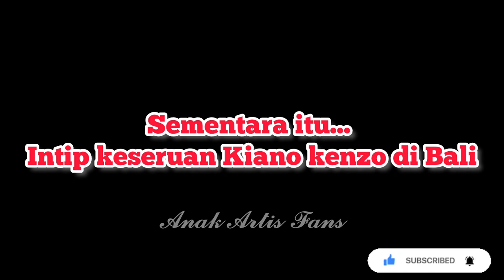ONTY MIZHEEL NYUSUL KIANO KENZO DI BALIi.. KENZO PINGGIR PANTAI MAKAN ROTI COKLAT🍩 KIANO BOBO PULES